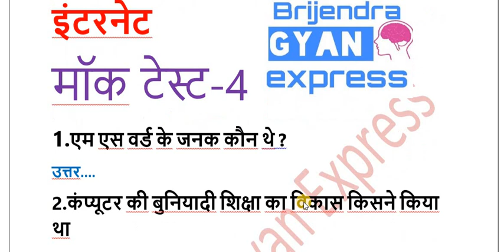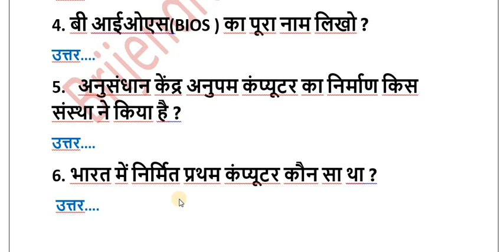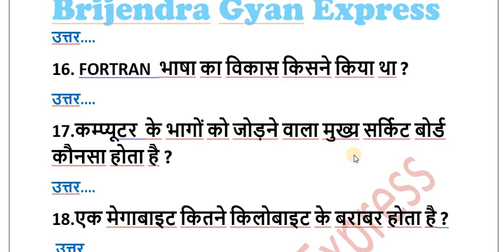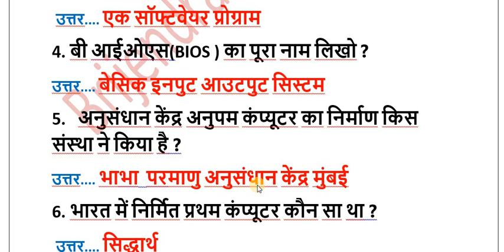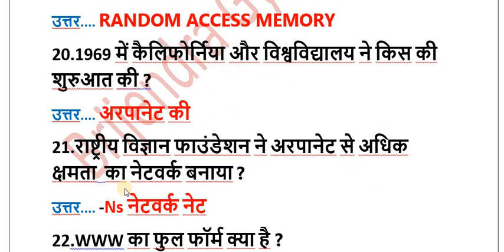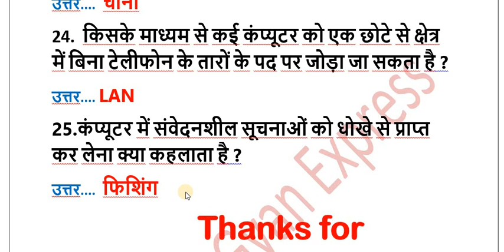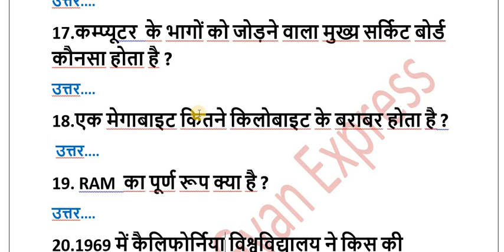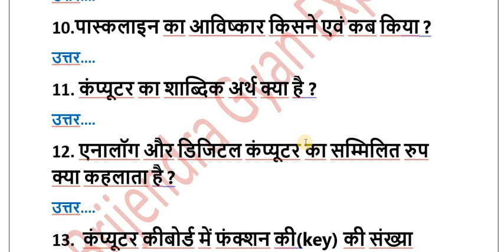सूचना / तकनीकी, || कंप्यूटर और इंटरनेट || मॉक टेस्ट -4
68500 शिक्षक भर्ती लिखित परीक्षा स्पेशल